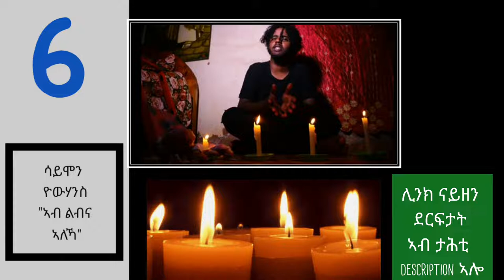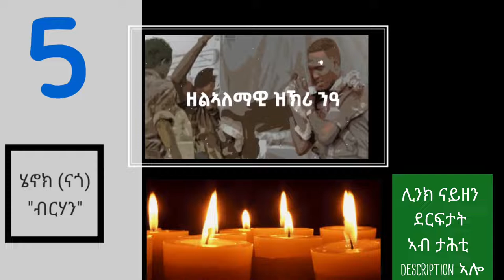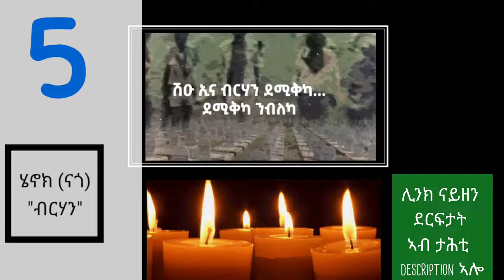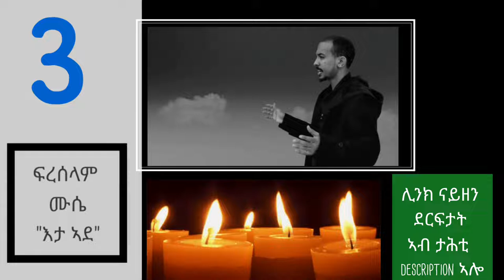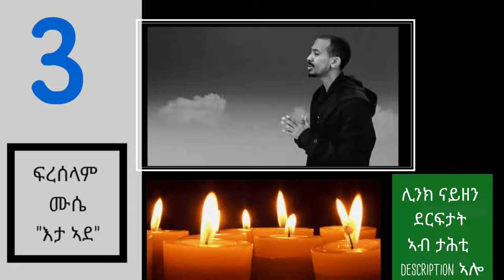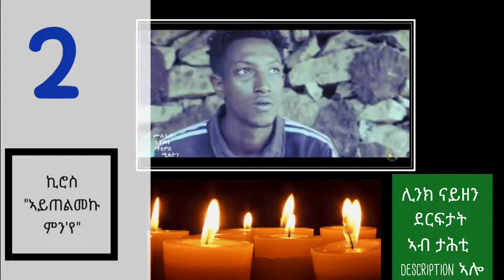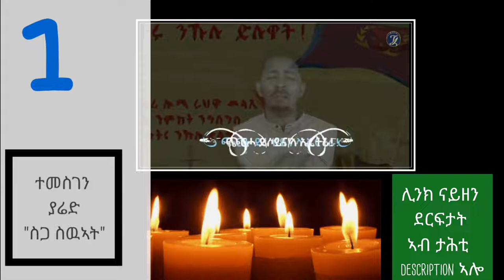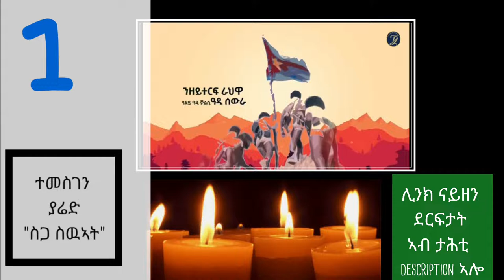New Eritrean music 2021 of Martyrs day June 20 / ኣብዛ ወርሒ ዝፈረያ ናይ 20 ሰነ ደርፍታት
The June 20 New Eritrean music 2021 for Martyrs day of 20 sene which are produced this year.
These new Eritrean music 2021 are produced this year which are selected to be the best ones by Top 10 Ziemana.